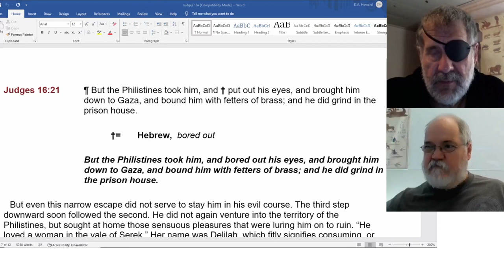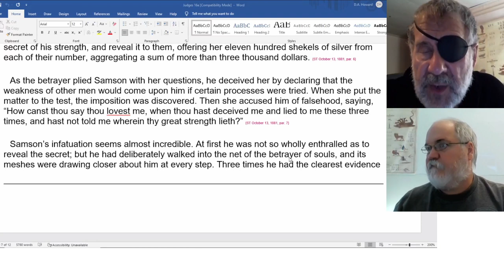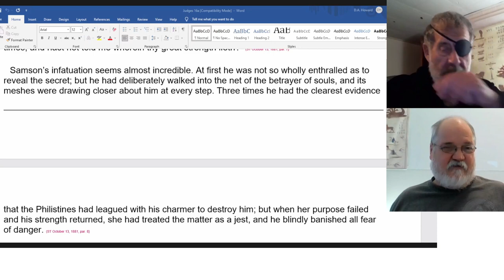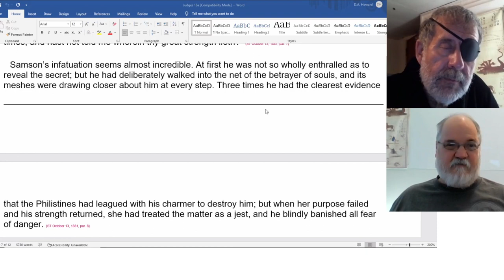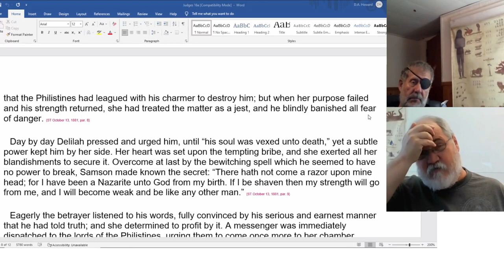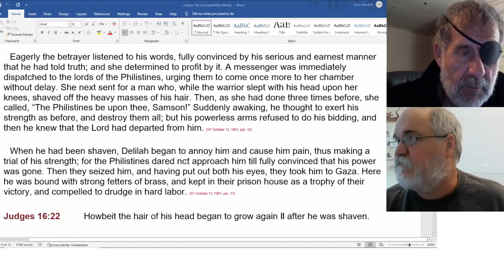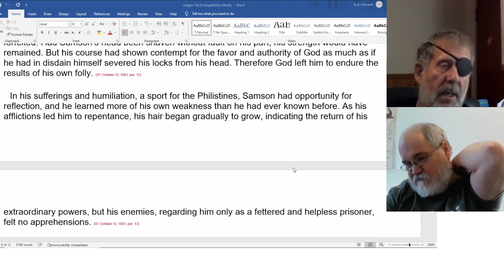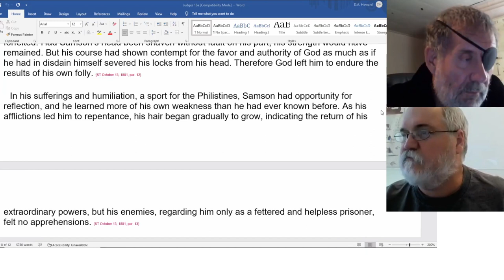2022 10 05 194. Understanding The Lines